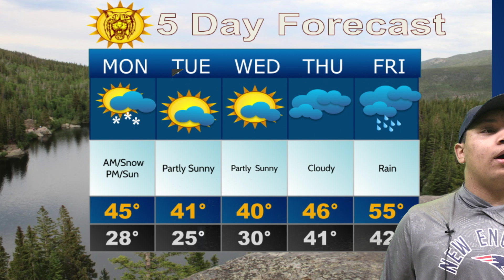1 9 23